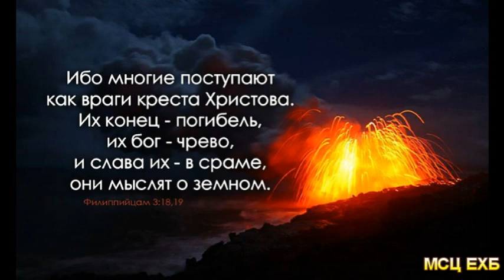Влияние мира на наше сознание. П. Бочкарёв. МСЦ ЕХБ.